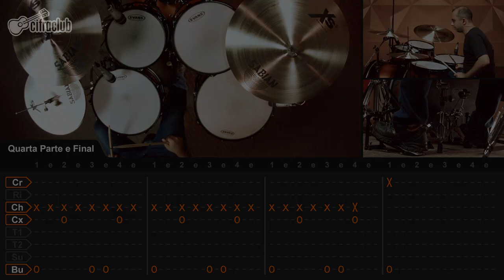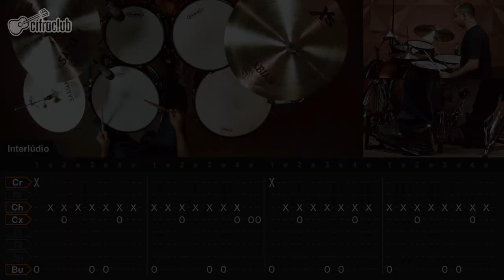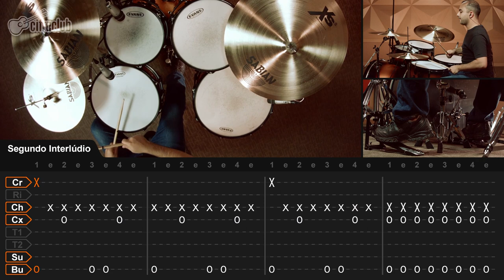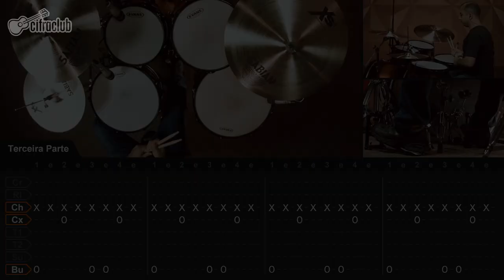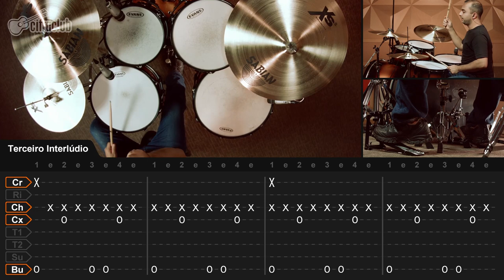Pais e Filhos - Legião Urbana (aula de bateria)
Equipamentos:
Baterias Dixon Predator PR 522S

Ficha técnica
Instrutor: João de Paula
Imagens: Duda Gonzalez
Áudio: Noel Fernandes
Edição: Gabriel Bueno